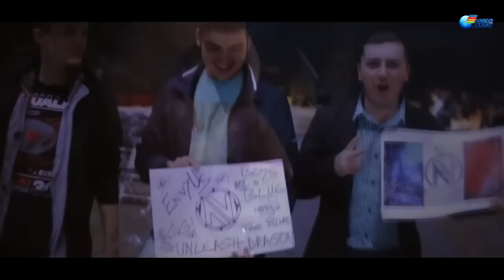Zonic не ИГРОК - WSN - [05.01.16]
- Zonic не ИГРОК
- Финские легенды - ENCE eSports
- ex-Conquest в OpTic Gaming
- EnVyUs вместо Method
- DreamHack. Серия 2016